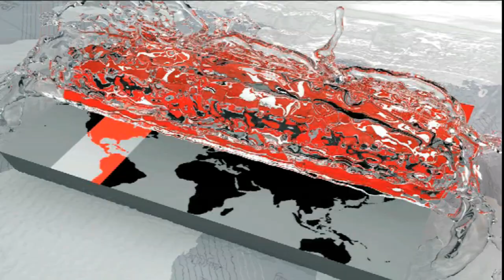১০তলা ভবন উচ্ছেদে অনিহা ম্যাজিস্ট্রেটের ! | বললেন ভাঙ্গার মতো প্রস্তুতি নেই ! | Buriganga River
রাজধানীর বসিলায় অবৈধ স্থপনায় উচ্ছেদ অভিযান চলছে | Buriganga River